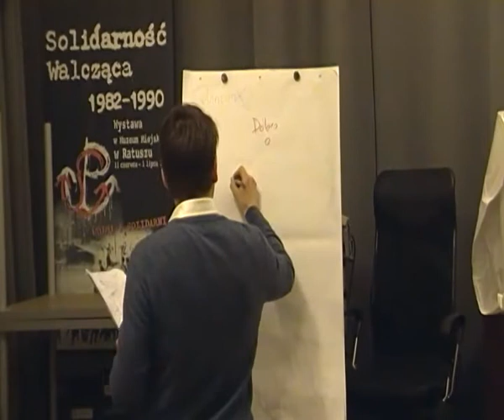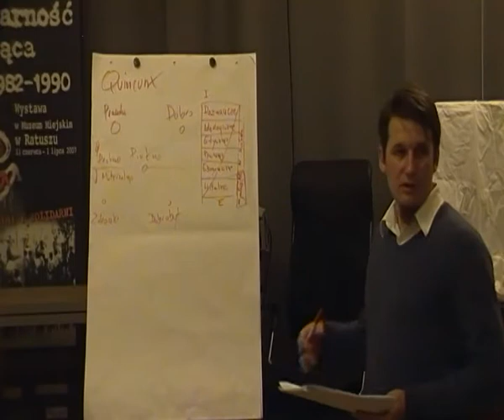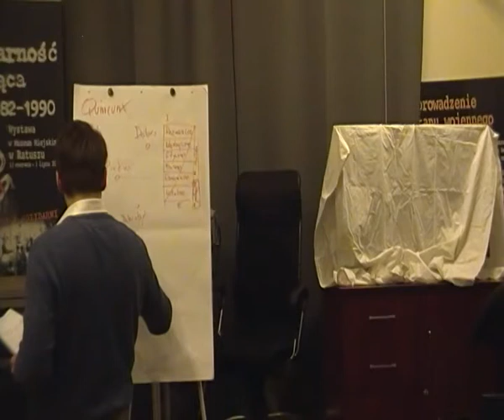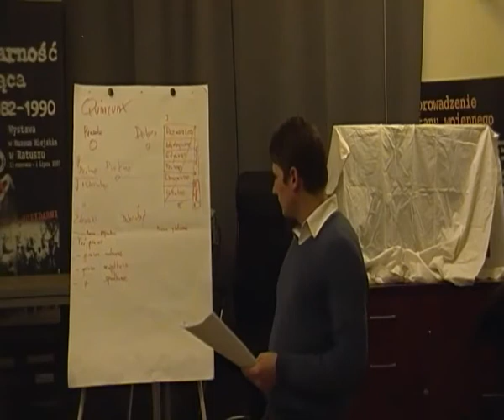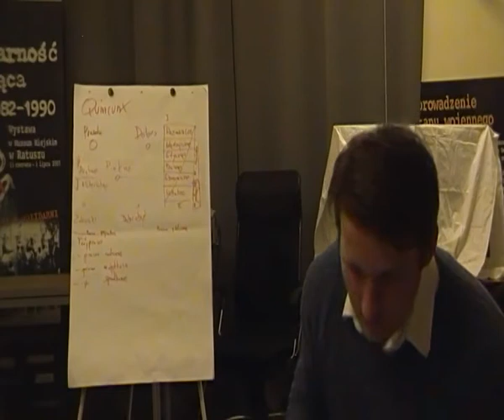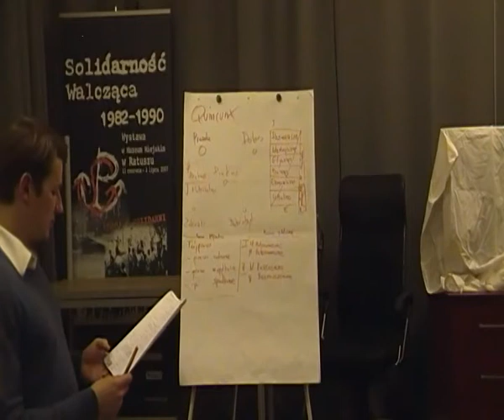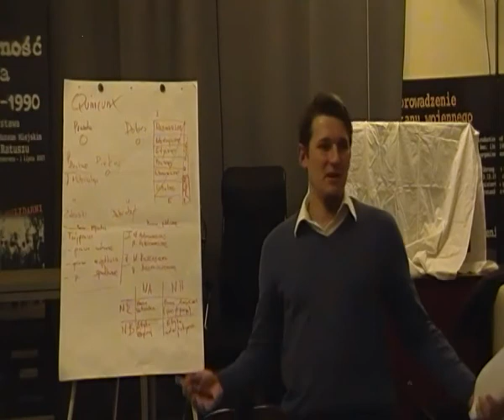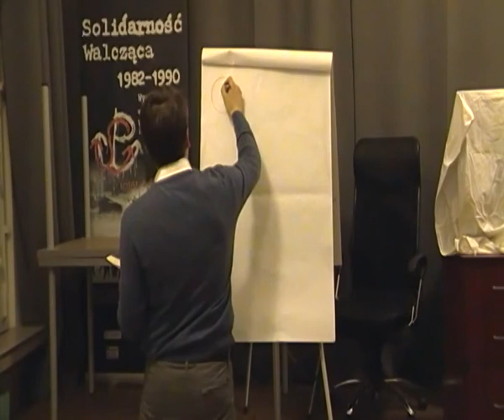Nauka o Cywilizacjach - wyróżniki, F. Koneczny, Kossecki - cybernetycznie. Wykład: Tomasz Czul 1/2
Wykład odbył się 9 grudnia 2015 w siedzibie Solidarności Walczącej przy ul Jedności Narodowej we Wrocławiu.